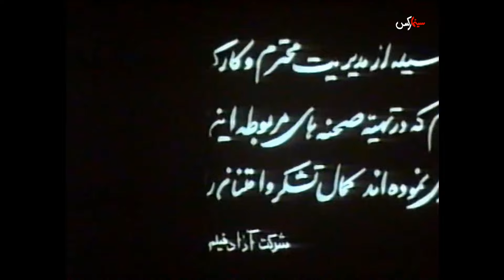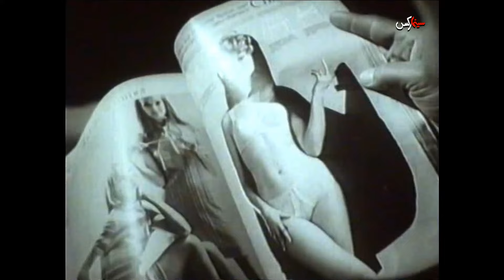فیلم گربه کور | ۱۳۴۹ | نسخه کمتر دیده شده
فیلم گربه کور | ۱۳۴۹ | یدی و اسدالله یکتا | نسخه کامل

✅خلاصه داستان👇
زن و مرد شروری تصمیم به نابودی خانواده ای متمول دارند تا بدین طریق صاحب ثروت زیادی شوند اما راننده ی خانواده مانع بزرگ آنهاست. زن و مرد شرور ابتدا سعی می کنند که او را از بین ببرند ولی موفق نمی شوند. راننده که مورد توجه دختر خانواده است با یک سلسله عملیات آن ها را گرفتار قانون کرده و خود با دختر مورد علاقه اش ازدواج می کند.